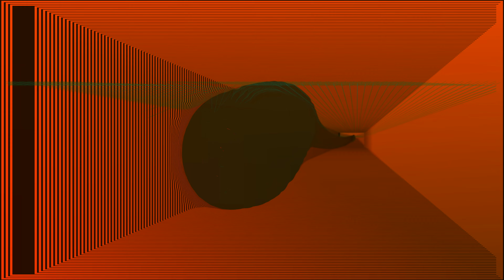Beetlecrab Audio Tempera & Korg Volca Modular